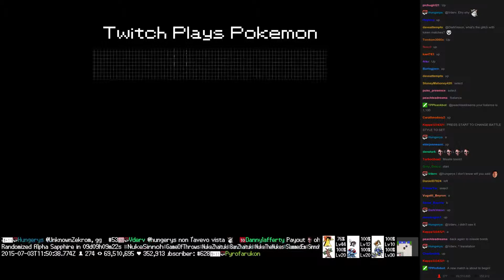Twitch Plays Pokémon Battle Revolution - Match #17672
Match #17672 [Blue: Lapras, Swampert, Natu] vs [Red: Remoraid, Solrock, Ludicolo]